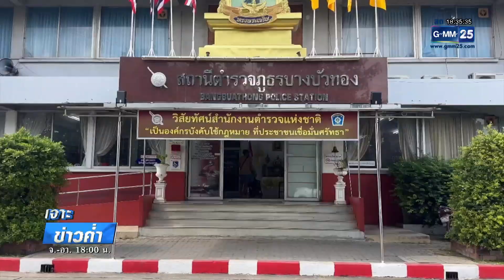สาวถูกอดีตแฟนทำร้าย ไปแจ้งความ ตร.บอกเรื่องผัวเมีย | เจาะข่าวค่ำ | GMM25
สุดทน! ลูกจ้างสาวร้านอาหารร้อง "ทนายโป้ง" ช่วย หลังถูกอดีตแฟนตามทำร้ายร่างกายทุกครั้งที่เจอ แจ้งความไปแล้วกว่า 10 ครั้ง แต่ตำรวจบอกเอาผิดไม่ได้ "เรื่องผัวเมีย" ล่าสุด "ทนายโป้ง" พาเข้าแจ้งความแล้ว